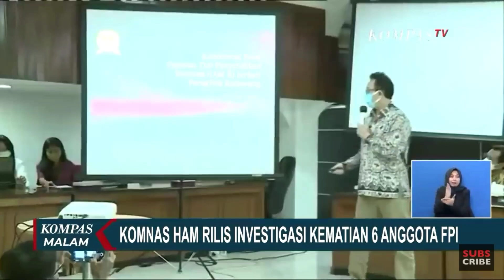RIZIEQ PUN SEDIH - KUASA HUKUM LAGI MIMPI ROMA IRAMA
My goodness... what a news!!Terpuruk. Terpuruk!! Tapi tetap Rizieq Shihab masih menang banyak dibandingkan dengan seorang tokoh agama yang sama-sama suka merongrong pemerintah Turki, yang baru saja divonis hukuman selama 1.075 (seribu tujuh puluh lima) tahun penjara! Namun demikian, jika kita melihat banyaknya kasus-kasus pidana yang sekarang sedang berbaris di hadapan Rizieq Shihab, tetap saja itu sudah terbilang sangat banyak.

Rupanya Tuhan memang sedang berbicara. Setelah hasil investigasi Komnas HAM yang diharapkan bisa membuktikan bahwa 6 Laskar FPI adalah remaja-remaja unyu-unyu yang tak mungkin melakukan penyerangan dengan senjata tajam apalagi senjata api, sekarang kubu Rizieq Shihab harus menerima kenyataan baru bahwa hakim tunggal yang menangani sidang pra peradilan atas gugatannya, telah memenangkan pihak kepolisian dan menyatakan bahwa prosedur yang dijalankan ketika Polisi menetapkan Rizieq Shihab sebagai Tersangka dan langsung menahannya, sudah sesuai dengan hukum dan peraturan. Padahal, apa yang diharapkan oleh kubu Rizieq Shihab dari pengajuan pra-peradilan ini adalah mengupayakan agar sang Imam Besar bisa dibebaskan dari tahanan. Ehh... malang baginya, bukannya dibebaskan, tetapi kemungkinan besar akan segera dipindahkan ke tahanan kejaksaan karena setelah pra-peradilan ini selesai, pihak kepolisian pun akan segera menyiapkan dan menyerahkan berkas perkara ke Kejaksaan. dst.